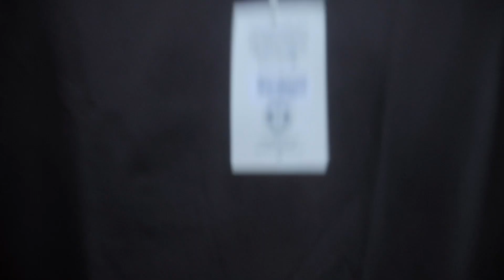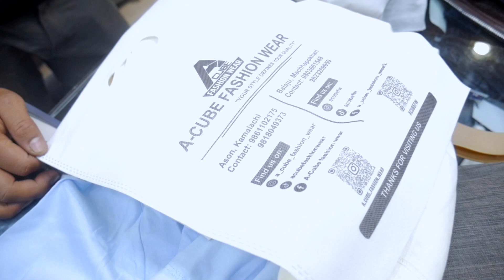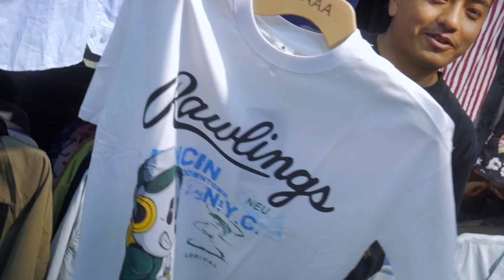Shopping these days is a struggle /shopping vlog/Biben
we went to shopping in thamel. didn't like anything. finally found in ason